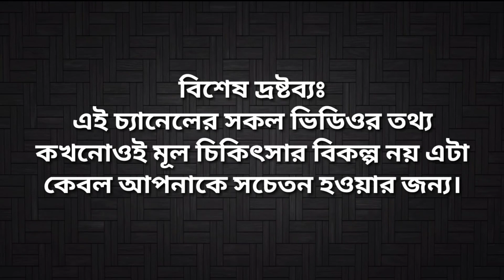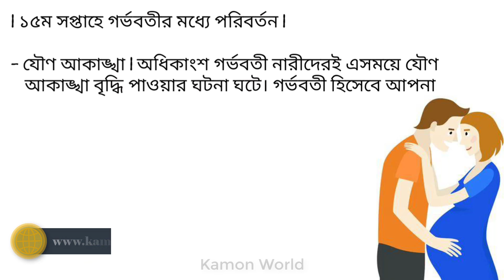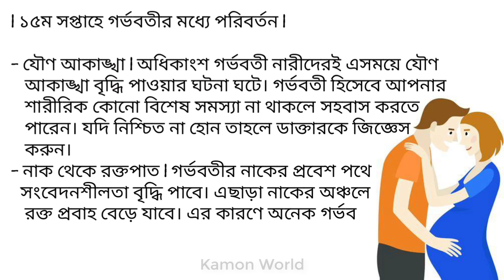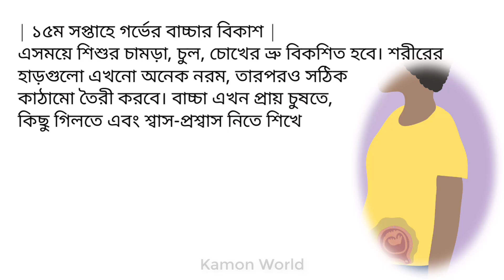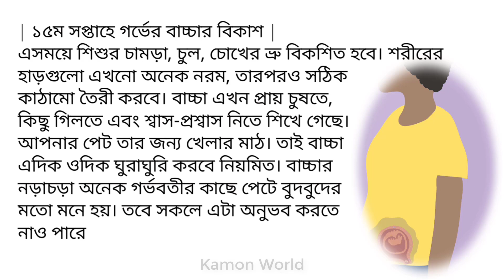সপ্তাহ অনুযায়ী গর্ভাবস্থা ১৫ সপ্তাহ | soptaho onujayi gorvabostha 15 | 15 week pregnancy in bangla.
গর্ভেরবাচ্চাশিশুসন্তান
gorberSontan
প্রেগনেন্ট
গর্ভবতীমায়েরযত্ন
pregnantBangla

গর্ভাবস্থা সপ্তাহ হিসাব,
গর্ভবতী সপ্তাহ,
গর্ভকালীন সপ্তাহ,
গর্ভ অবস্থায় সপ্তাহ,
সপ্তাহ অনুযায়ী গর্ভ,
গর্ভধারণের সপ্তাহ,
গর্ভের প্রথম সপ্তাহ,
গর্ভের শেষ সপ্তাহ,
গর্ভবতী হওয়ার প্রথম সপ্তাহের লক্ষণ,
soptaho onujayi gorvabostha,
gorvabostha soptah hisab,
soptaho onujayi gorvo,
gorvodharoner soptah,
gorber prothom soptah,
gorvoboti soptaho,
gorvokalin soptah,
baby growth week by week during pregnancy bangla,